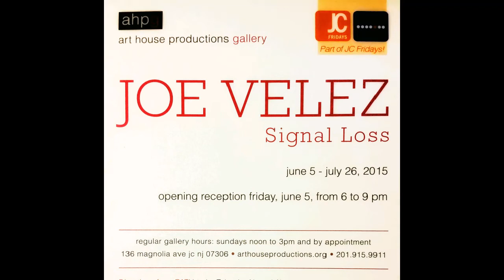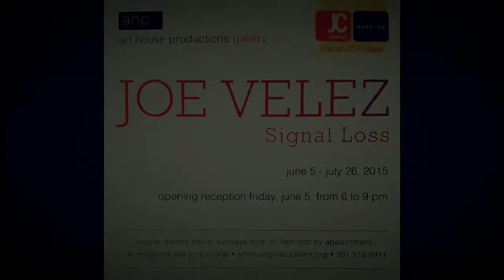SIGNAL LOSS - Joe Velez (Solo Exhibition Preview)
A selection of paintings from the upcoming exhibition at Art House Productions Gallery in Jersey City, New Jersey.